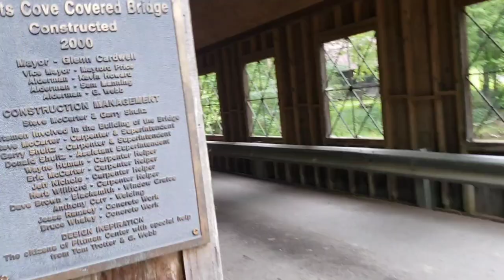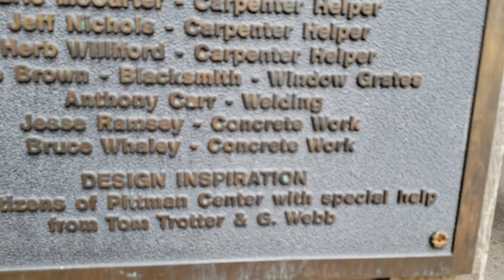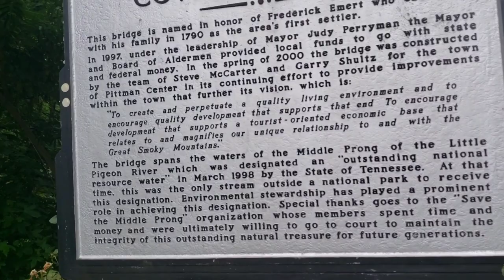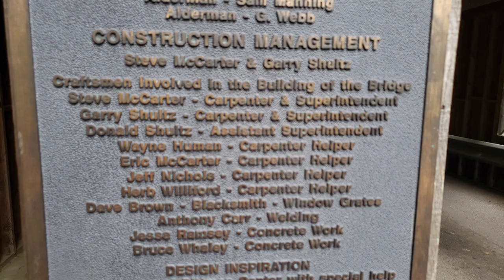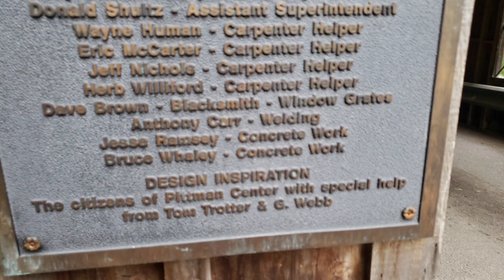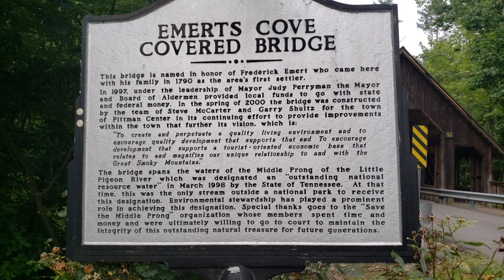COVER BRIDGE // WALK WITH US // VACATION VLOG